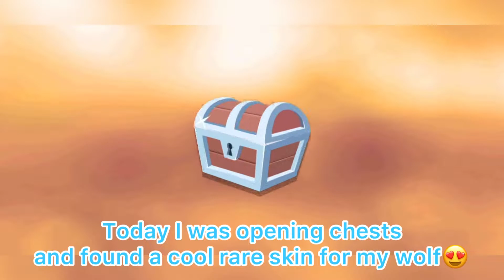Opening chests Wildcraft